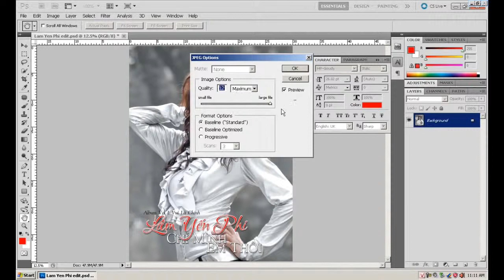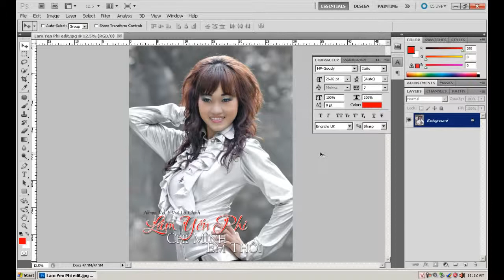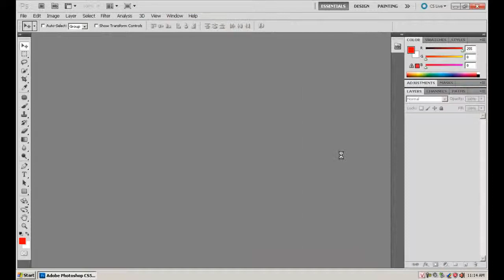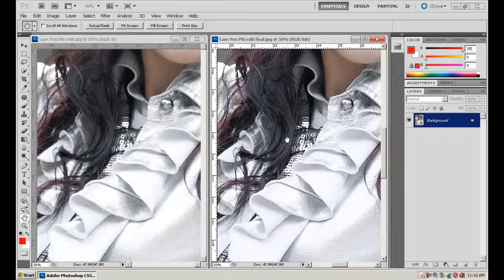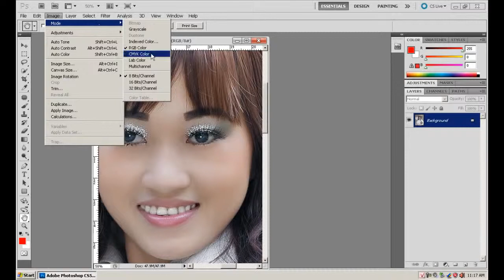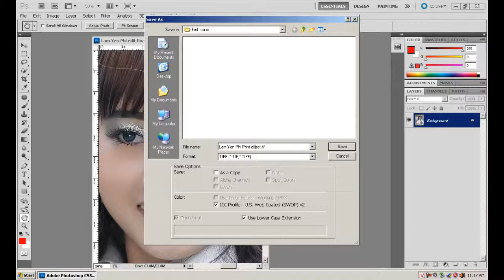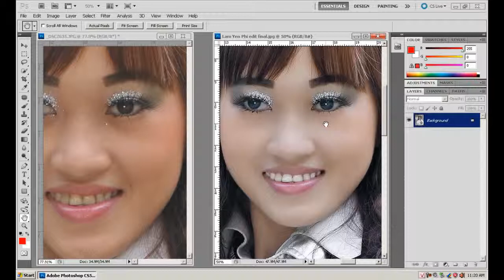Photoshop CS5 Phan 3 Bai 5 Xuat anh & Huong dan phan mem Darkroom Phan 4